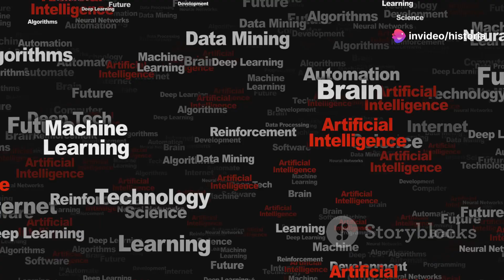HISTORIA y EVOLUCIÓN de la ROBOTICA: ¡Cómo los Robots Cambiaron el Mundo!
La robótica es una rama de la ingeniería y la ciencia que se ocupa del diseño, construcción, operación y uso de robots. Los robots son sistemas mecatrónicos que pueden realizar tareas de manera autónoma o semiautónoma, a menudo replicando o mejorando acciones humanas. Aquí tienes una descripción más detallada:

Definición Básica:
La robótica combina varias disciplinas como la mecánica, la electrónica, la informática y la inteligencia artificial para crear máquinas (robots) capaces de realizar tareas específicas.

Componentes de un Robot:

Sensores: Permiten que el robot perciba su entorno (por ejemplo, cámaras, sensores de proximidad, sensores táctiles).
Actuadores: Son los componentes que permiten el movimiento del robot (por ejemplo, motores, servomotores).
Controladores: Procesan la información de los sensores y controlan los actuadores para realizar las tareas (por ejemplo, microcontroladores, unidades de procesamiento).
Tipos de Robots:

Robots Industriales: Utilizados en fábricas para tareas como ensamblaje, soldadura y pintura.
Robots de Servicio: Incluyen aspiradoras robóticas, cortadoras de césped y asistentes personales.
Robots Médicos: Usados en cirugías, rehabilitación y entrega de medicamentos.
Robots de Exploración: Incluyen rovers espaciales como el Curiosity de la NASA y robots submarinos.
Drones: Robots aéreos utilizados para vigilancia, entrega y fotografía aérea.
Aplicaciones de la Robótica:

Industria Manufacturera: Aumentan la eficiencia y precisión en la producción.
Medicina: Asisten en cirugías, rehabilitación y cuidados de pacientes.
Exploración Espacial y Submarina: Llegan a lugares donde los humanos no pueden ir.
Defensa y Seguridad: Utilizados en desactivación de bombas, vigilancia y rescate.
Hogar: Realizan tareas domésticas como limpieza y seguridad.
Desafíos y Avances:
La robótica enfrenta desafíos en áreas como la percepción y reconocimiento del entorno, la manipulación precisa de objetos, la autonomía en entornos complejos y la interacción segura con humanos. Sin embargo, los avances en inteligencia artificial, sensores y materiales están llevando a desarrollos emocionantes y nuevas aplicaciones.

Futuro de la Robótica:
La robótica seguirá evolucionando, con la integración de tecnologías avanzadas como el aprendizaje automático y la computación en la nube, llevando a robots más inteligentes, autónomos y capaces de realizar tareas cada vez más complejas y diversas.

En resumen, la robótica es una disciplina integral que combina varias áreas de la ingeniería y la ciencia para desarrollar máquinas capaces de realizar una amplia gama de tareas, mejorando la eficiencia y la calidad de vida en diversas industrias y aplicaciones.

Mira el video "La Evolución del Hacking: Desde los Primeros Hackers Hasta Hoy"

Un saludo mi gente.